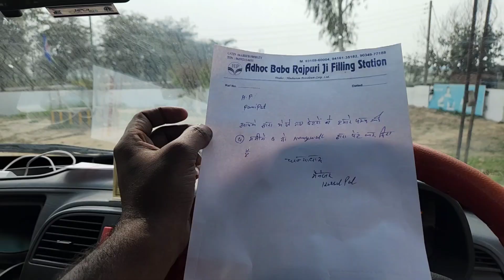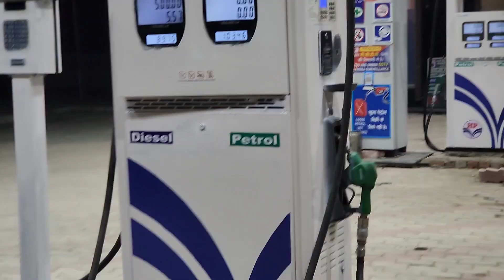Chika to Pundri H.P ki machine painting ki#trending#shartvedio comment video#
Chika to Pundri H.P ki machine painting ki#trending#shartvedio comment video# 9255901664 painting
aryankapooruttam vlogs